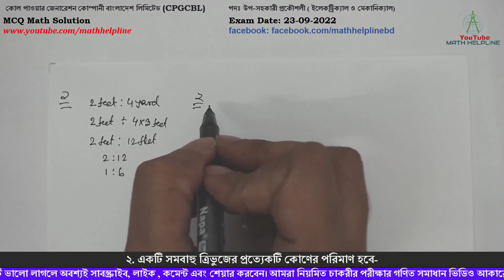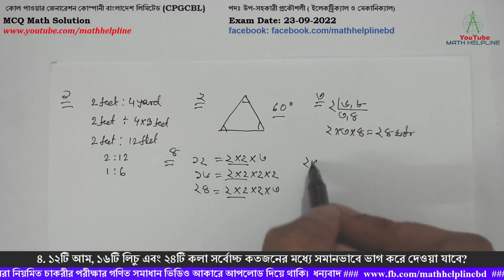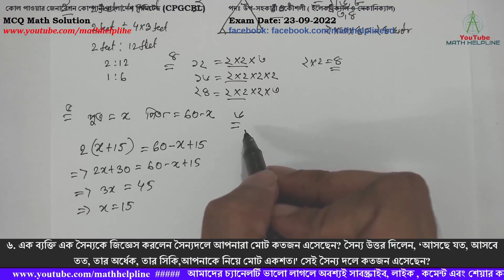CPGCBL পদঃ উপ-সহকারী প্রকৌশলী ( ইলেকট্রিক্যাল ও মেকানিক্যাল) MCQ Math Solution Exam Date: 23-09-2022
কোল পাওয়ার জেনারেশন কোম্পানী বাংলাদেশ লিমিটেড (CPGCBL)
পদঃ উপ-সহকারী প্রকৌশলী ( ইলেকট্রিক্যাল ও মেকানিক্যাল)
১. 2 feet : 4 yards = ?
২. একটি সমবাহু ত্রিভুজের প্রত্যেকটি কোণের পরিমাণ হবে-
৩. দুটি ঘন্টা যথাক্রমে ৬ ঘন্টা ও ৮ ঘন্টা পর পর বাজলে কত সময় পর তারা একত্রে বাজবে?
৪. ১২টি আম, ১৬টি লিচু এবং ২৪টি কলা সর্বোচ্চ কতজনের মধ্যে সমানভাবে ভাগ করে দেওয়া যাবে?
৫. পিতা ও পুত্রের বয়সের সমষ্টি ৬০ বছর। ১৫ বছর পর পিতার বয়স পুত্রের বয়সের দ্বিগুণ হলে বর্তমানে পুত্রের বয়স কত?
৬. এক ব্যক্তি এক সৈন্যকে জিজ্ঞেস করলেন সৈন্যদলে আপনারা মোট কতজন এসেছেন? সৈন্য উত্তর দিলেন,
‘আসছে যত, আসবে তত, তার অর্ধেক, তার সিকি,আপনাকে নিয়ে মোট একশত।' সেই সৈন্য দলে কতজন এসেছেন?
৭. x – y = 2 এবং x2 –y2 = 16 হলে, x এর মান কত?
৮. যদি m ও n এর গড় ৫০ এবং p ও q এর গড় ৭০ হয়, তবে m, n, p, q এর গড় কত হবে?
৯. কোনো আসল ৫ বছরে সরল সুদে বৃদ্ধি পেয়ে ১০,০০০ টাকা এবং ১০ বছরে বৃদ্ধি পেয়ে ১২,০০০ টাকা হবে?
১০. ১০০ টাকায় ১২ টি লিচু কিনে ১২০ টাকায় ১০ লিচু বিক্রি করলে শতকারা কত লাভ হবে?